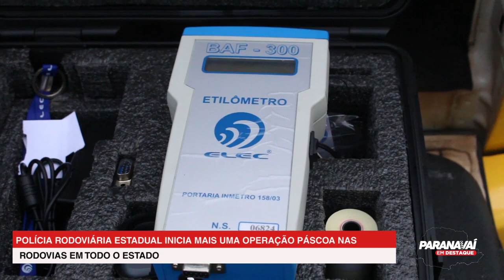Polícia Rodoviária Estadual inicia mais uma Operação Páscoa em todo o estado